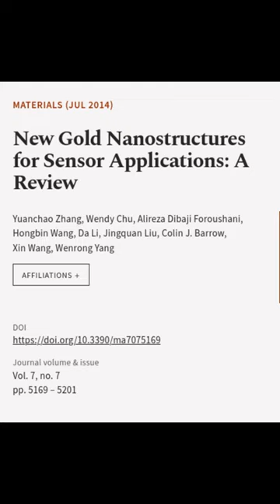New Gold Nanostructures for Sensor Applications: A Review | RTCL.TV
### Keywords ###

### Article Attribution ###
Title: New Gold Nanostructures for Sensor Applications: A Review
Authors: Yuanchao Zhang, Wendy Chu, Alireza Dibaji Foroushani, Hongbin Wang, Da Li, Jingquan Liu, Colin J. Barrow, Xin Wang ,and Wenrong Yang

### Video Timestamps ###
0:00:00 - Summary
0:00:34 - Title
0:00:41 - End